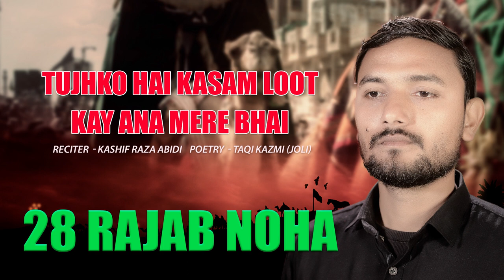28 Rajab Noha | Tujh KO Hai Kasam Loot Kay Ana Mere Bhai | Kashif Raza Abidi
Noha Title - Tujh KO Hai Kasam Loot Kay Ana Mere Bhai
Reciter - Kashif Raza ABidi
Poety - Taqi Kazmi Joli
Chorus - Rk Team
Composition - Taqi Kazmi